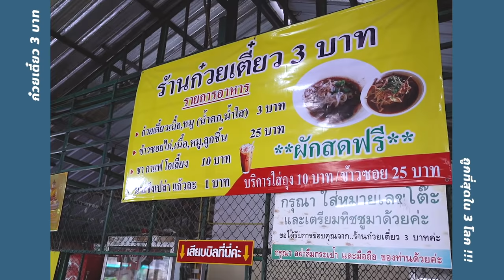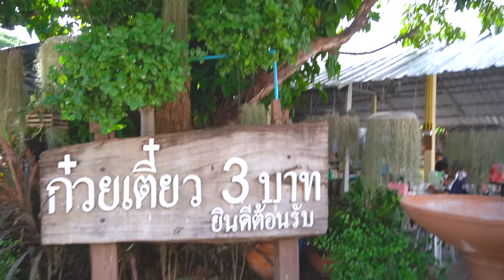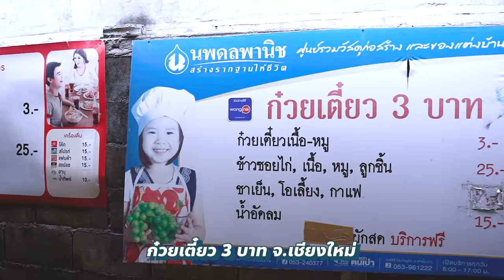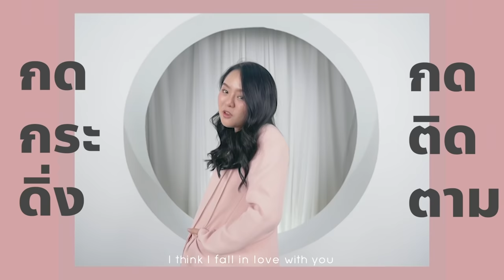กินก๋วยเตี๋ยว 3 บาท 50 ชาม!! ถูกที่สุดในชีวิต!!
เตี๋ยวเรือ 3 บาทจริงๆค่ะทุกคนนนน!!! มันถูกมากๆแถมได้เยอะด้วยน้า
สั่งจุกๆไปเลย 50 ชาม!! จะกินหมดไหม รสชาติจะเป็นยังไง ไปดูกันเลย
ปล. ใครมีถูกกว่านี้ เม้นมาบอกหน่อยย ไม่เคยเจอ

พิกัดความอร่อย : ร้านก๋วยเตี๋ยวเรือ 3 บาท